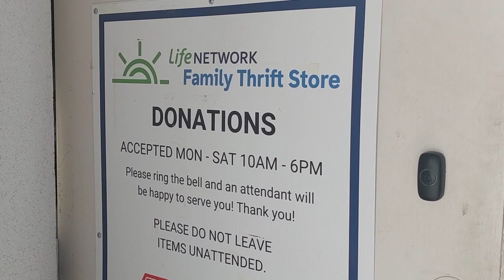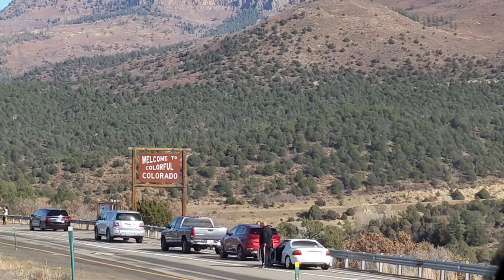We Ditched our House for an RV: Here's our Story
In November of 2021, our family sold our 2200 sq. ft. Colorado home and many of our belongings. We moved into an RV to find financial freedom, spend more time together, travel the country to see incredible places and greet some of our closest family and friends. We're a family of four, plus two dogs, that live in a 42 foot fifth wheel. We hit the road in May of 2022, and since then have traveled over 16,659 miles (excluding day trip drives), been to 22 states, had 51 stays (friends' homes, campgrounds, overnighters at farms and vineyards), and seen at least 40 sites (national parks, historical places, and cities).

This video shows just a piece of how we went from house to RV last year!

While RVing is awesome and we don't plan to stop traveling, this was a small stepping stone to breaking away from the social norm and start pursuing a life we foresee for our family. So what do we know about the future we want? We know we want a farm. We want self-sustainability. We want a safe place where our children can grow and learn, contributing to the family, and conserving biblical values, truth, and freedom.

We also want to help other families achieve their own version of freedom. Visit thiscreativerv.com as we start to unroll our travel and homestead blogs and lots more coming in the future!